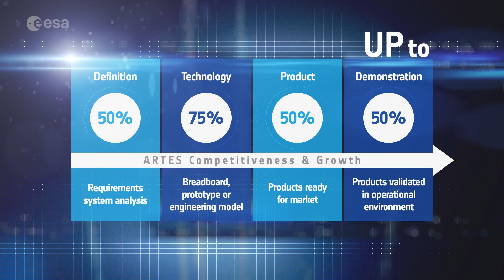ARTES Core Competitiveness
ESA's ARTES Core Competitiveness programme helps European and Canadian industry to develop innovative satcom products, services, systems and partnerships. It provides support at any point of the technology development process; from initial idea to a fully-fledged product, system or service.

The programme provides the funding, multi-disciplinary expertise, business knowledge, opportunities for Small and Medium Enterprises, international consortia and contacts needed to turn the concept into reality.